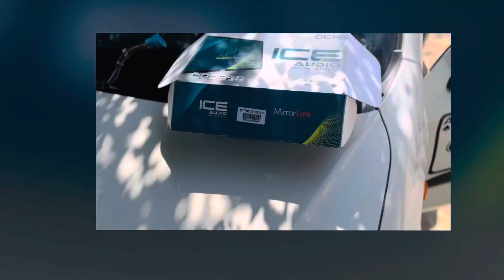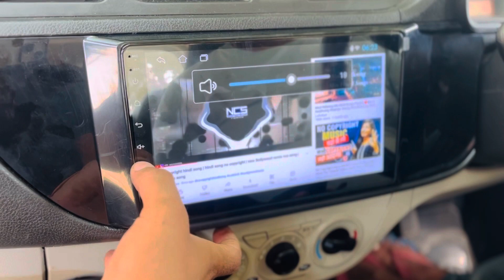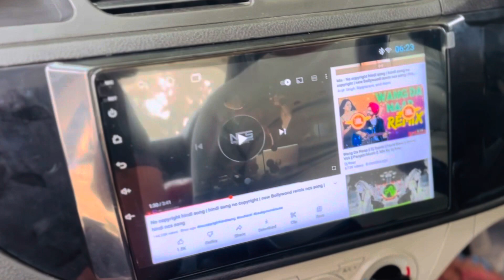ALTO 800 Android Setup🔥🔥